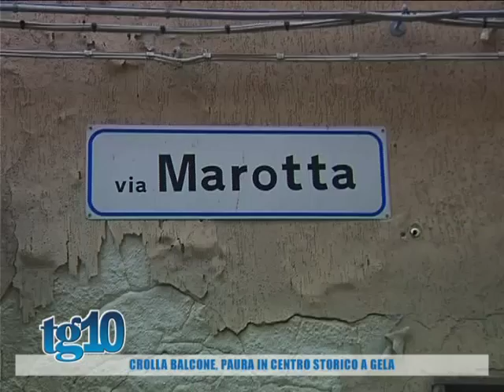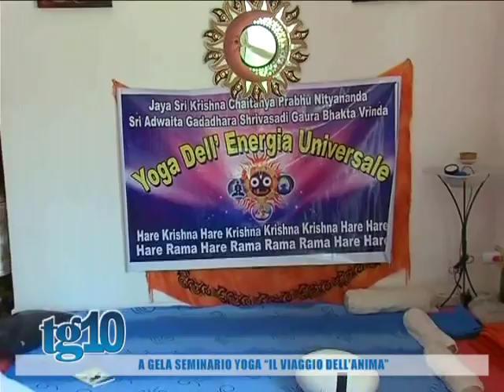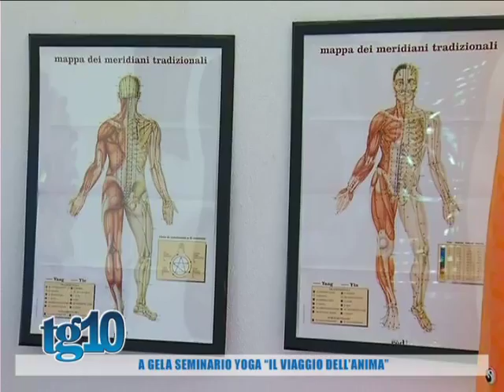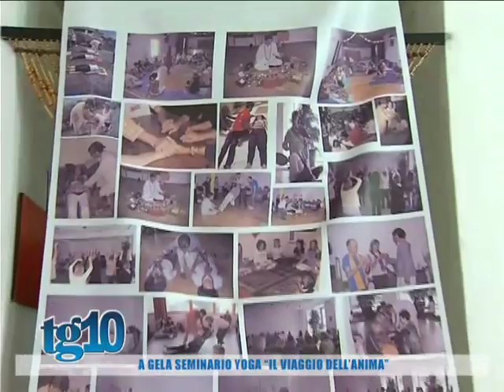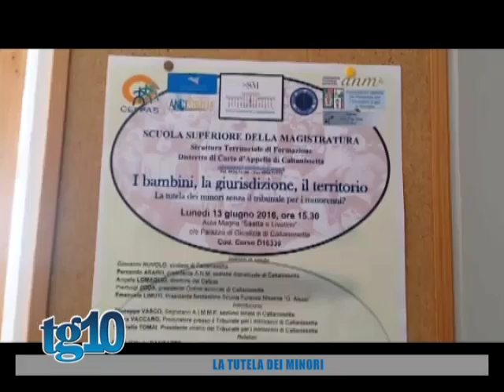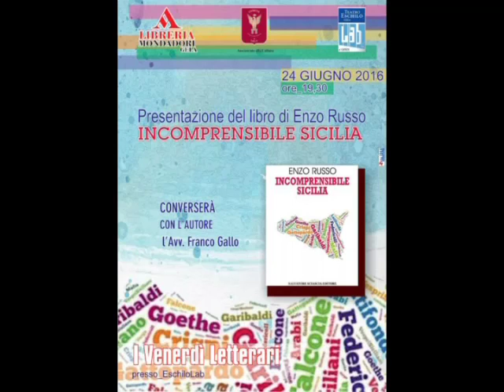Tg10 del 21 06 2016